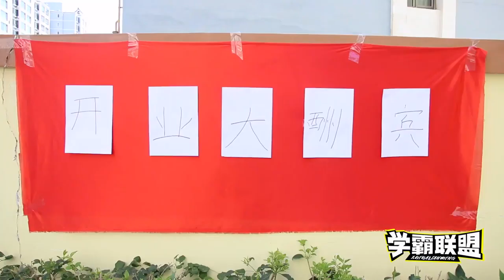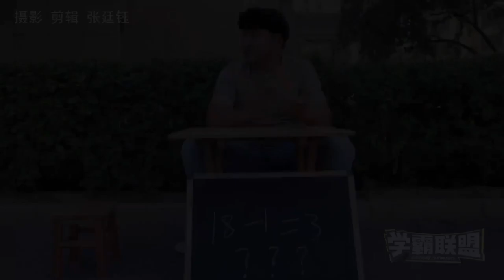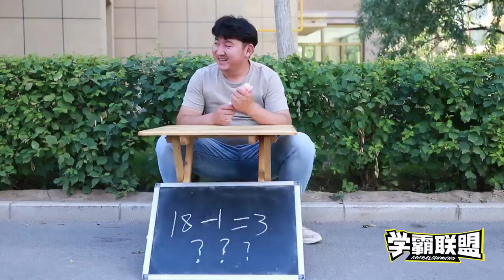Students tried every means to eat barbecue for free